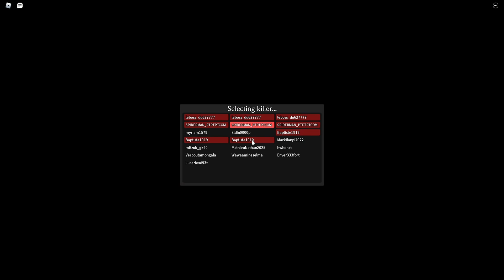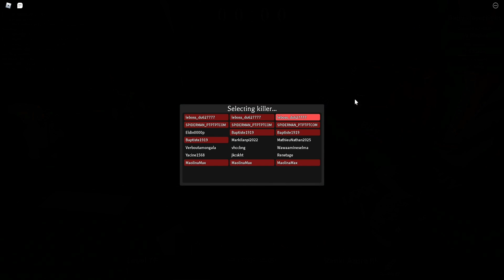DU SURVIVE THE KILLER LA SAINT PATRICK ! EPISODE 290 !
Et Oui Les Amis, Cest moi C'est SpiderMan Ptptptptptpt(autant de Pt que vous voulez) .Com !!!

Merci pour votre Soutien les Ptits Guys !